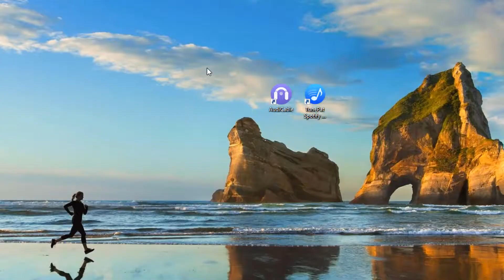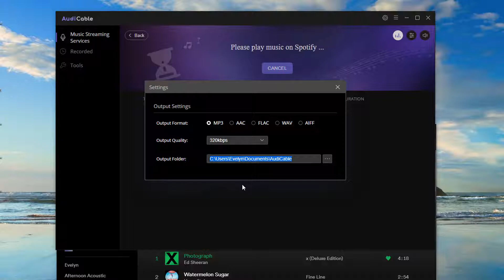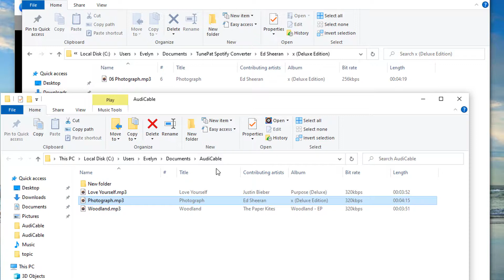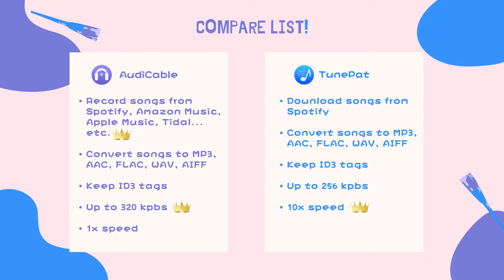AudiCable vs TunePat: Which is the Best Music Converter for Spotify?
This video introduces two handy music converter tool: AudiCable and TunePat, which allows you to get Spotify music with ease. Learn more about 2022 best spotify music recorder

Tools required:
AudiCable Audio Recorder, all-in-one music recorder to enjoy streaming music anytime.

Step 1: Download and install AudiCable Audio Recorder on computer.
Step 2: Start AudiCable Audio Recorder. Click on Spotify to open web player.
Step 3: Play the Spotify song you want to download. And AudiCable will record the song simultaneously.
Step 4: Wait until complete. And songs will be downloaded and converted to common format.